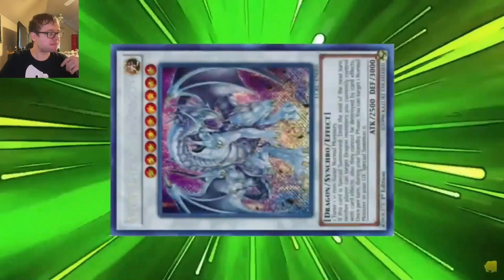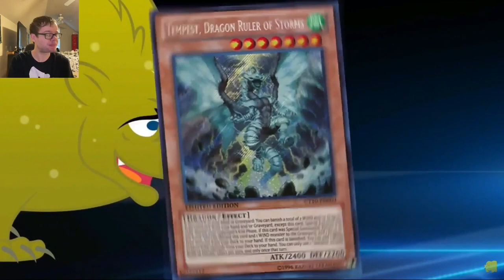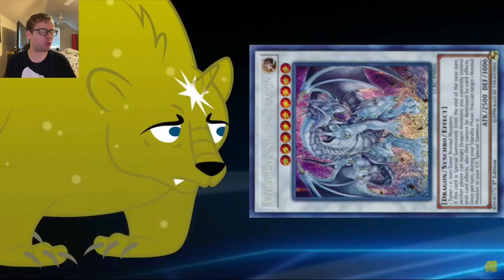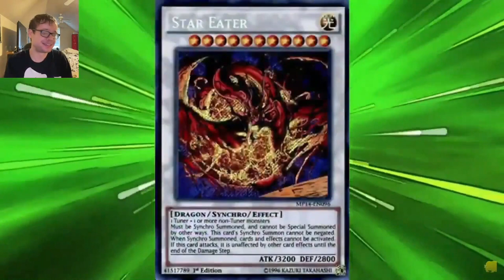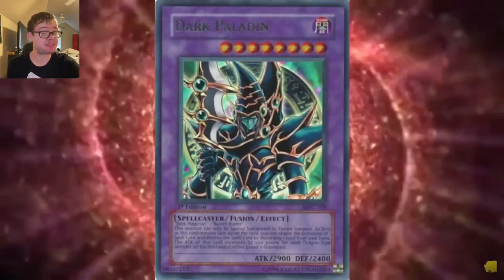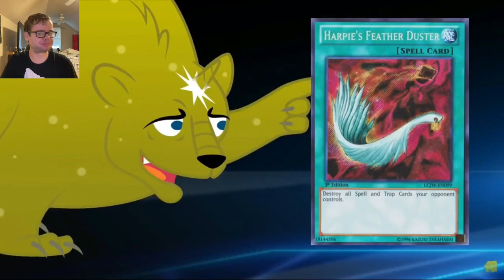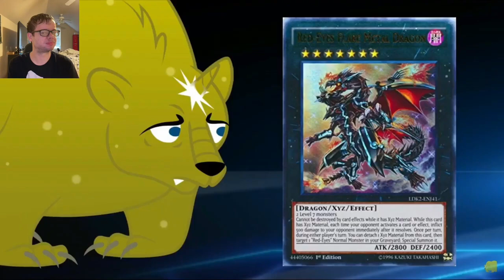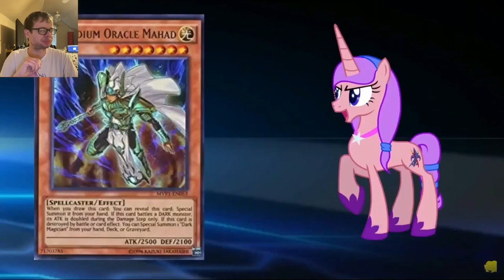Yu-Gi-Oh duel corner: duels of the cyber realm season 2 episode 25 friends from beyond